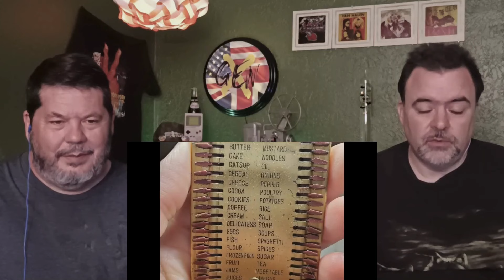GEN X'ers REACT & DISCUSS | Everyday Items That Have Changed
Video Source - @RhettyforHistory

Amazon Wishlist